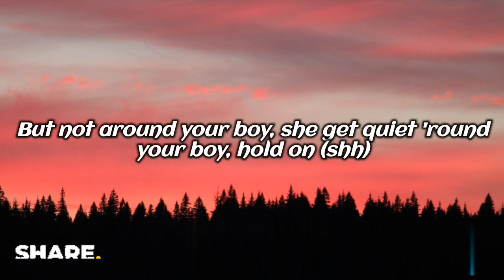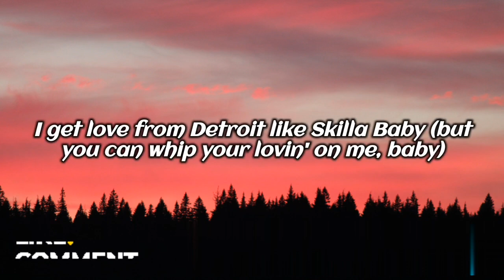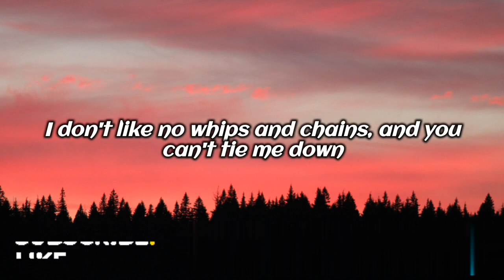Lovin on me - Jack Harlow (lyrics/letra)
↪ Lovin on me by Jack Harlow (lyrics / letra)

I'm vanilla, baby, I'll choke you, but I ain't no killer, baby (I don't like no whips and chains)
She 28, telling me I'm still a baby (and you can't tie me down)
I get love from Detroit like Skilla Baby (but you can whip your lovin' on me, baby)
But you can whip your lovin' on me, baby (that's right, that's right)
Young J-A-C-K, AKA Rico, like Suave, Young Enrique
Speaking of AKA, she's a alpha
But they lied about your boy, goin' dumb and it's some' idiotic about your boy
She wearing cheetah print
That's how bad she wanna be spotted 'round your boy
I don't like no whips and chains
And you can't tie me down
And the thing about your boy is (whip your lovin' on me, baby)
Young M-I-S-S-I-O-N-A-R-Y
All the girls in the barricade, ayy
All the girls that been waiting all day, let your tongue hang out
Fuck everything, ayy
If you came with a man (yeah, yeah)
Let go of his hand (let go of this shit)
Everybody in the suite, kicking up they feet
Stand up, bitch, dance
I don't like no whips and chains (I see you)
(And all the guys in the back waiting for the next track)
But you can whip your lovin' on me, baby (cut your boy a slack)
Whip your lovin' on me, baby (it's young Jack)